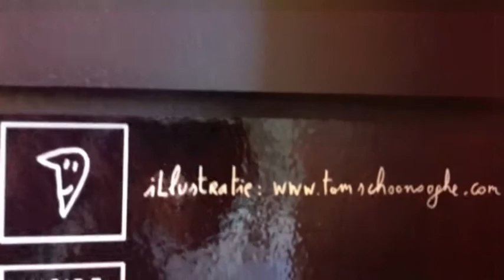Tom Schoonooghe interior design illustration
Tom Schoonooghe made interior design for Antwerp foodie bistro, in cooporation with interior architect Jo Van Gerven.